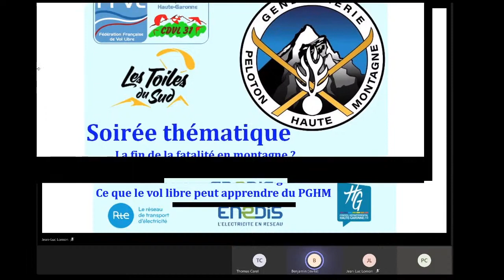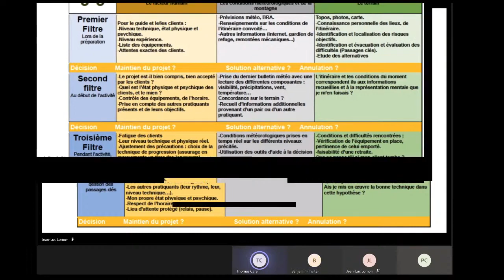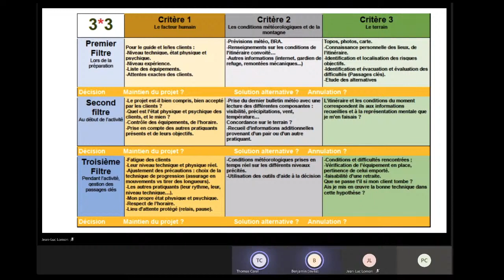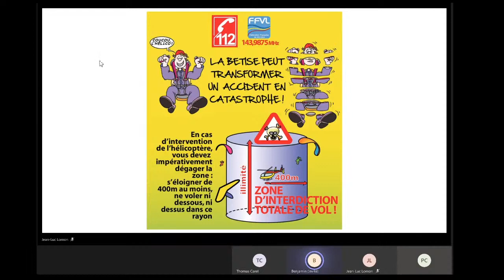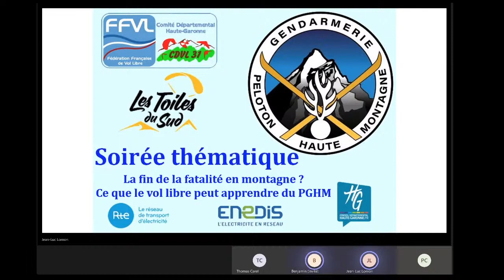La fin de la fatalité en montagne. Ce que le vol libre peut apprendre du PGHM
Comme nous, Thomas Carel a un pied à terre, un pied en l'air. Secouriste au PGHM et guide de haute montagne, il nous donnera un aperçu de son quotidien. Nous aborderons entre autres les causes principales des interventions du PGHM et comment nous pouvons les aider à nous secourir en cas de besoin. Mais avant tout, nous lui demanderons comment limiter les risques d'accident.

La gestion des risques est une culture que le PGHM a assimilée. Ce partage d'expérience vise à nous interroger comment nous pouvons en faire autant dans le vol libre et ne plus accepter la fatalité.

Événement co-organisé par les Toiles du Sud et le CDVL31